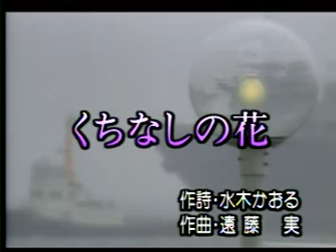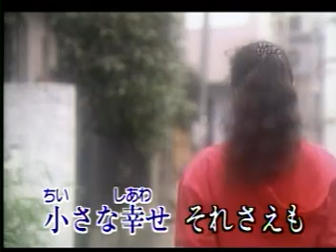くちなしの花~翻唱~愛子